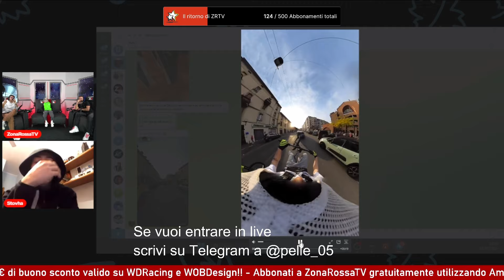GLI SEQUESTRANO LA BICI E LO ARRESTANO...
🔴 Guarda ZonaRossaTV in diretta ogni giovedì alle 21:00 solo su Twitch
💙 Sei abbonato? Entra nel gruppo Telegram con Edoardo e Ivan